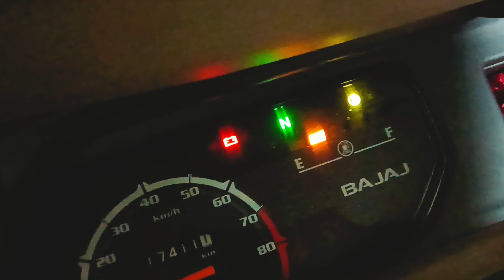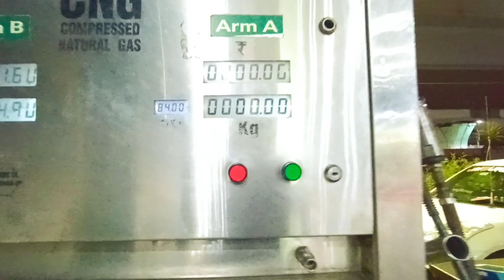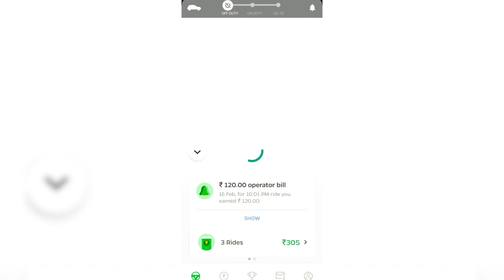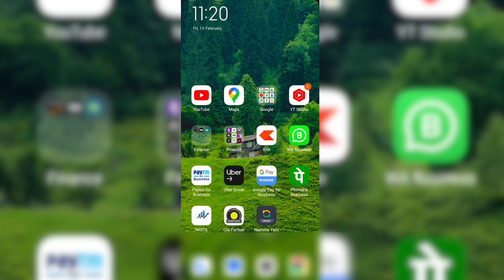Ola Uber Namma Yatri Auto Earning Bangalore ಗ್ಯಾರೆಂಟಿ ಕೊಡಕ್ಕಾಗಲ್ಲ ಗುರು